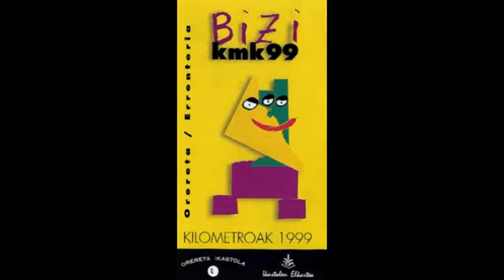Jesús Guridi: Ala baita (Joxan Matxain (bajo) - Imanol Elizasu (piano))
Jesús Guridi: Ala baita
Joxan Matxain (bajo)
Imanol Elizasu (piano).

Concierto celebrado en la Parroquia de los Padres Capuchinos, de Rentería (Guipúzcoa), el  4 de septiembre de 1999, con motivo de la celebración del Kilometroak en Rentería.